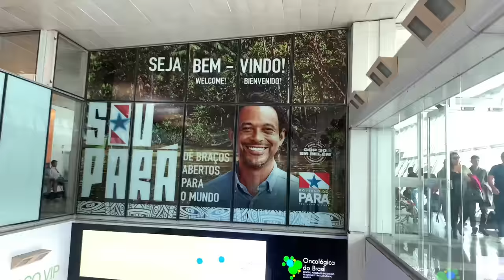Ep. 03/06 - FUI DE VISITANTE NO MANGUEIRÃO LOTADO / Paysandu 1x0 Botafogo-PB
O 3° episódio da saga Apostando No Sonho, junto com a TVBet, teve um desfecho trágico. Com gol sofrido no último segundo, fomos derrotas pelo Paysandu frente quase 50mil pessoas.